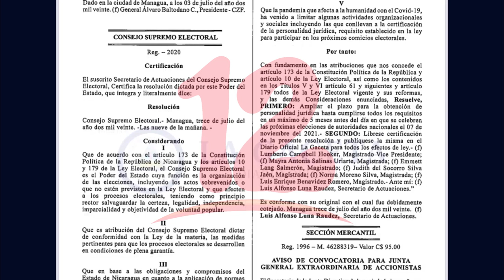“Es necesaria la unidad y poner en la mesa los intereses del pueblo”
Es necesaria la unidad y poner en la mesa los intereses del pueblo, afirma Medardo Mairena, líder del Movimiento Campesino